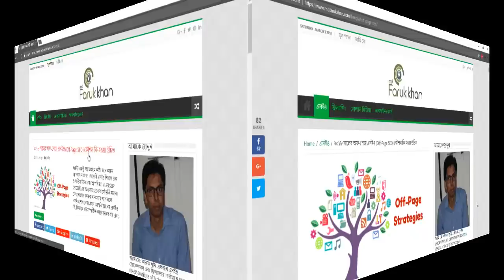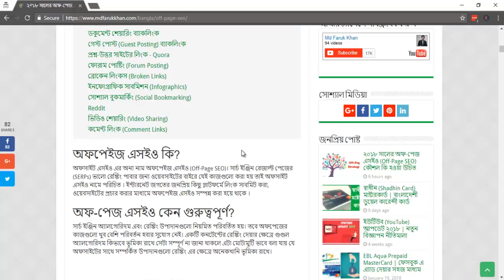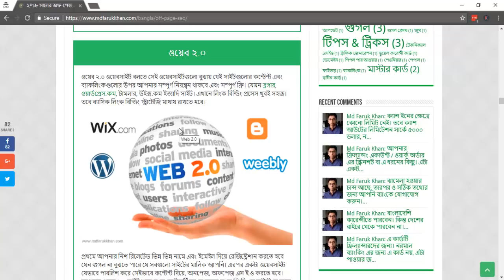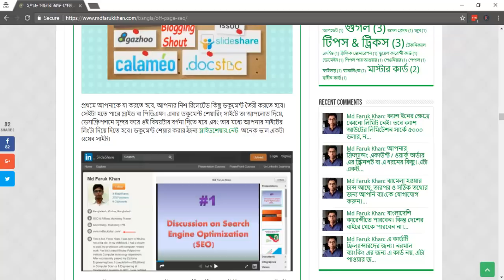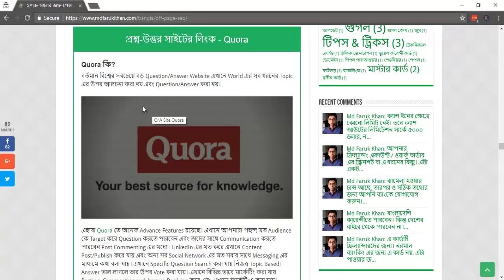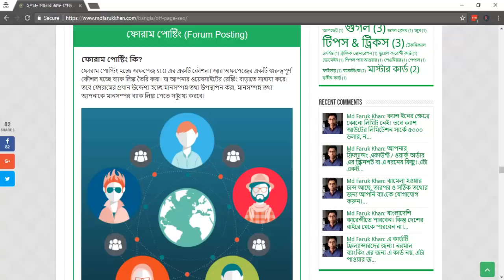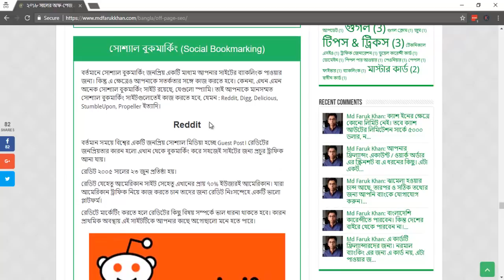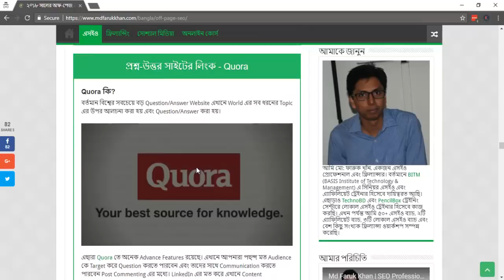Off-Page SEO 2019 | অফ-পেজ এসইও | SEO Bangla Tutorial by Md Faruk Khan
This is Md Faruk Khan's SEO video tutorial on Best Off-Page SEO techniques 2018 for all SEO lovers. If you follow all the videos in my channel then you'll get a sound knowledge on Search Engine Optimization techniques.

In this video tutorial I'll tell you about those topics:
★ Private Blog Network (PBN)
★ Web 2.0
★ Document Sharing
★ Guest Posting
★ Question-Answer Site
★ Forum Posting
★ Broken Links Finding
★ Infographics
★ Social Bookmarking (Reddit)
★ Video Sharing
★ Blog Commenting